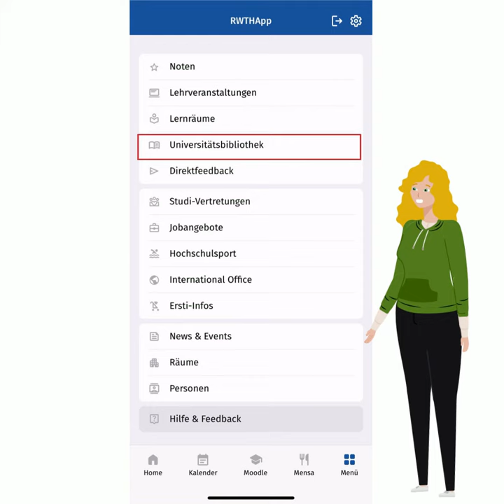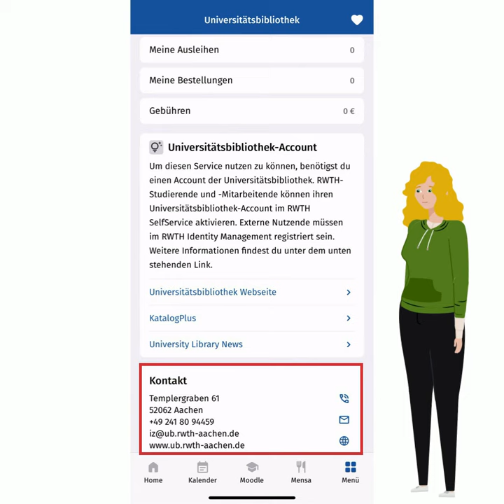Die Unibib in der RWTHapp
In diesem Video zeigen wir euch die RWTHapp. Die Funktionen in Bezug zur Unibib werden vorgestellt.

Bitte beachtet: Die RWTHapp wird zum Teil monatlich aktualisiert, sodass sich manche Ansichten ändern können.